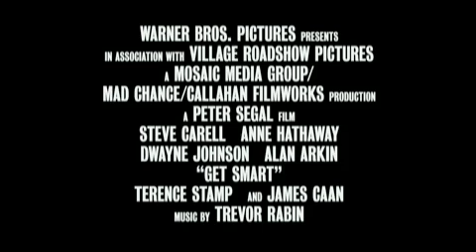Official Get Smart Trailer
Get Smart Trailer.